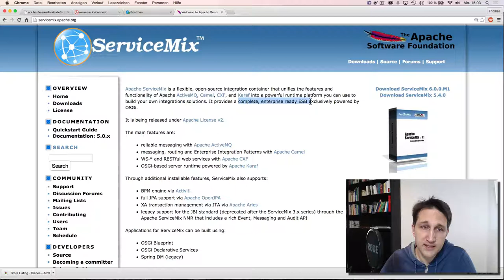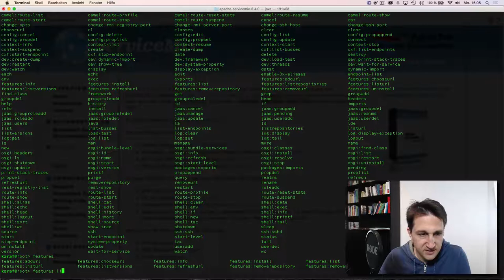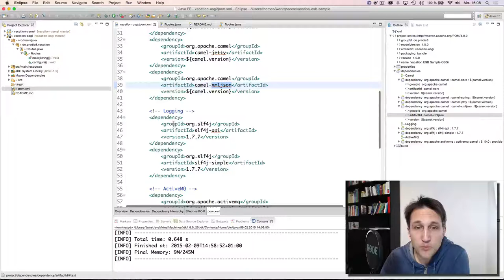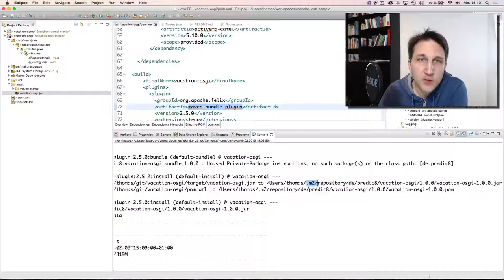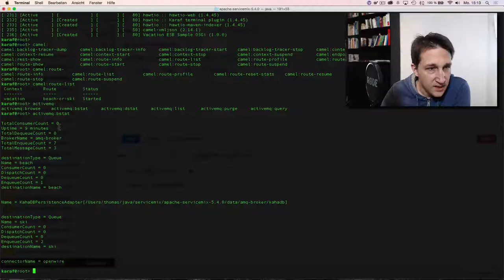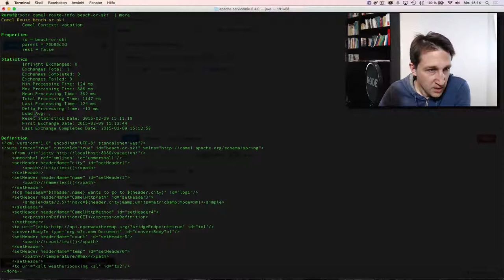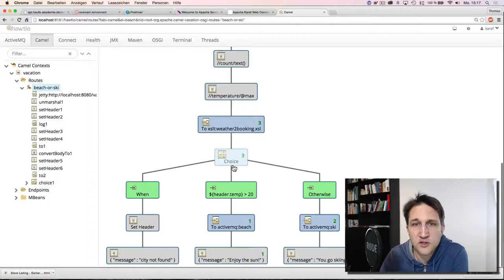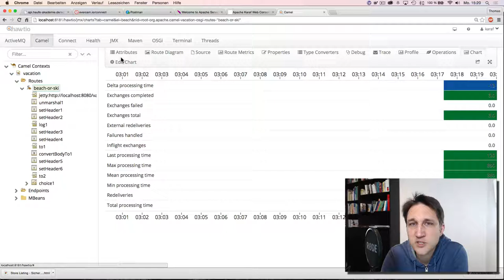ServiceMix - Open Source Integration #5 ( German!)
Apache ServiceMix is eine Laufzeitumgebung für Integrationsanwendungen auf der Basis der OSGi Projekte Apache Karaf und Felix.

Auch im ServiceMix installiere ich die Beispiel Anwendung für das in Folge 2 beschriebene Szenario: ( Siehe Die Implementierung ist mit der von Folge 3 zu Apache Camel ) identisch. Lediglich der Maven pom wurde um die Konfiguration des maven-bundle-plugins erweitert und das Packaging wurde auf Bundle umgestellt.

Web Console Installation:
features:install webconsole

Hawt.io Installation:
features:addurl mvn:io.hawt/hawtio-karaf/1.4.45/xml/features
features:install hawtio